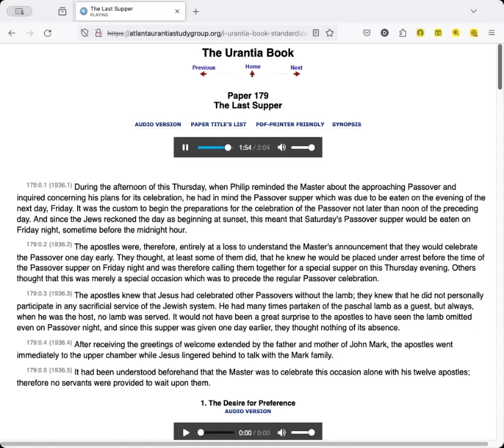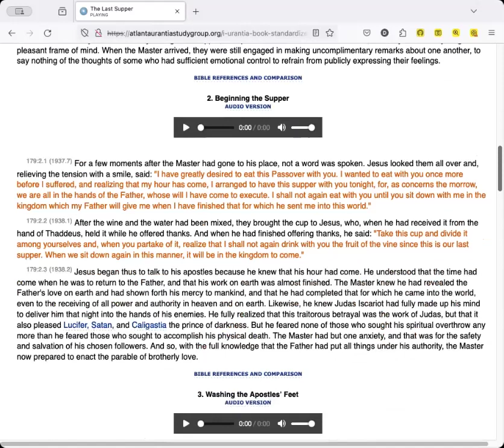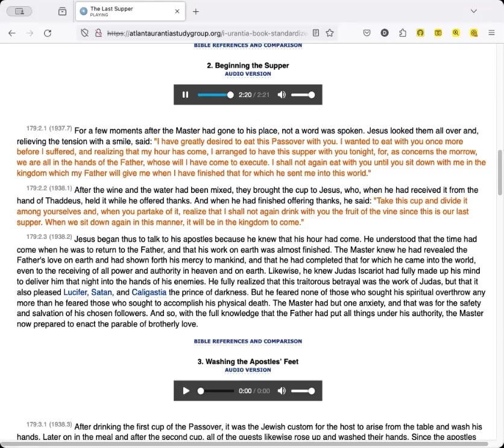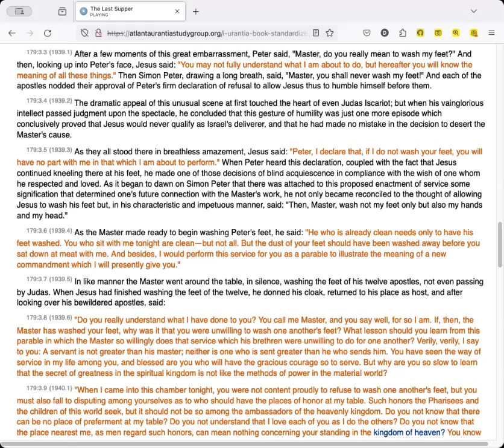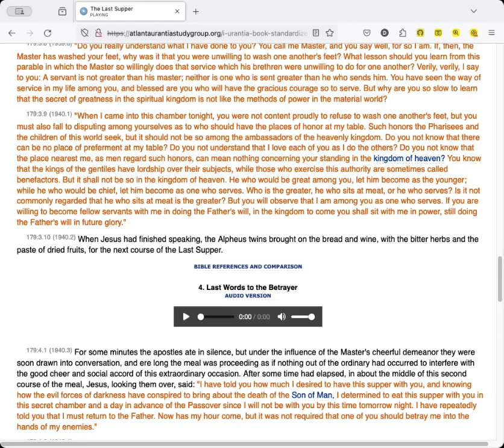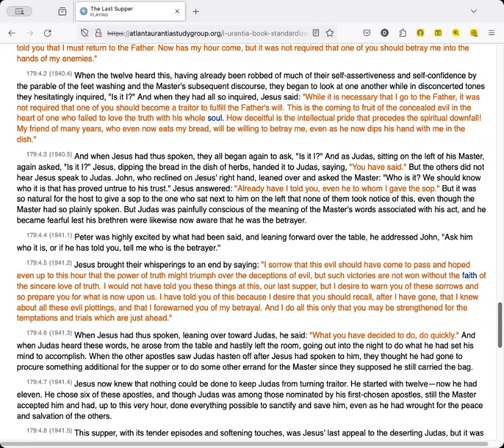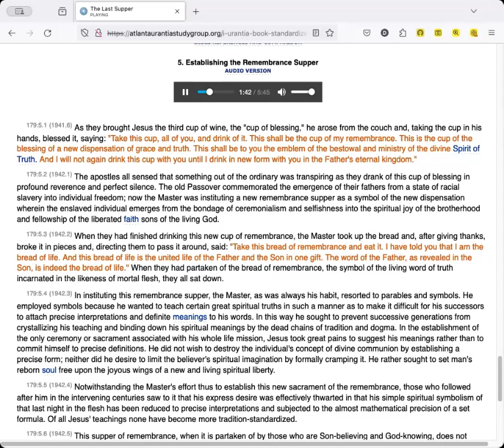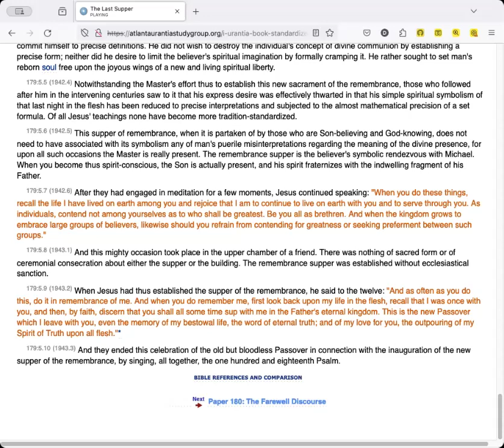Reading Paper 179 - The Last Supper